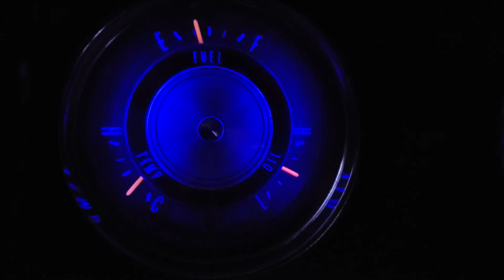temp gauge 10-21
rally gauge temp needle.